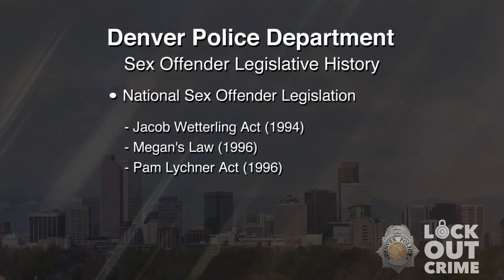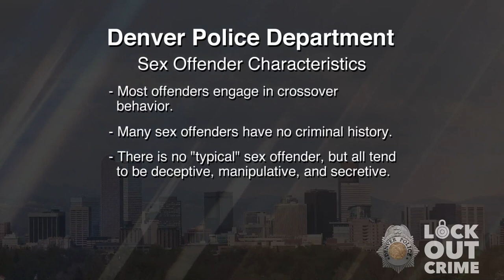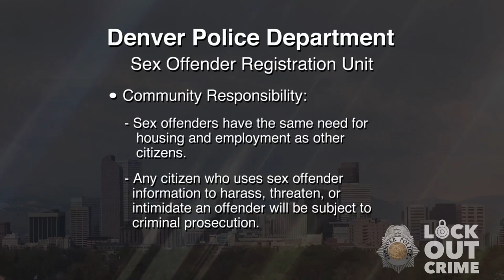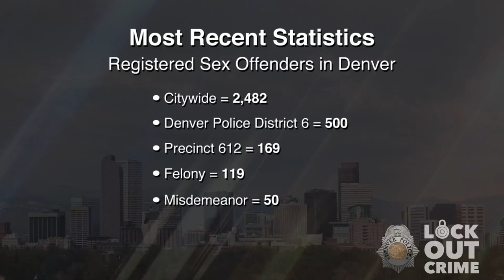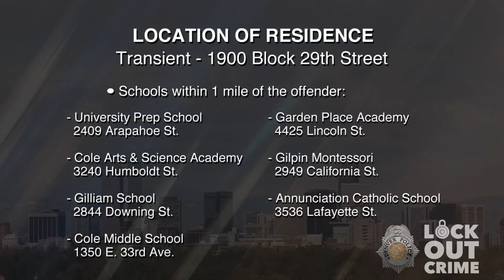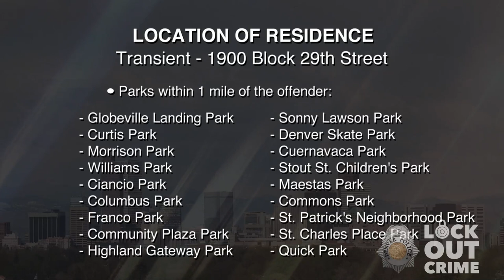SVP Gregory Michael Jefferson 022420